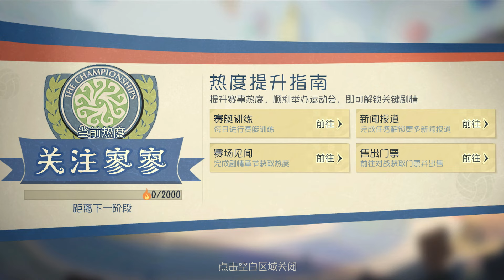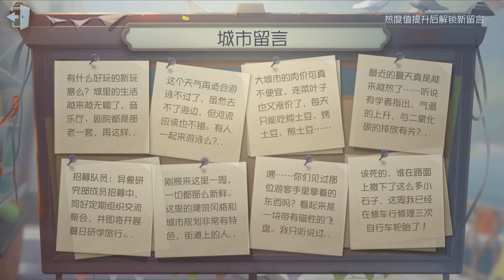第五人格：2024年暑期活动《逐浪！夏日运动会》收录（玩具商免费紫挂）【小砸墨】Identity V